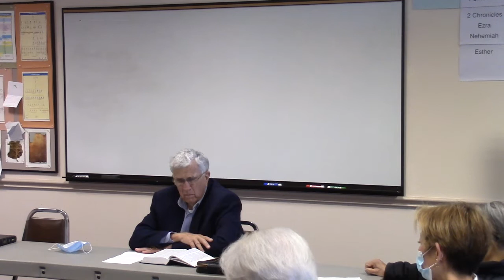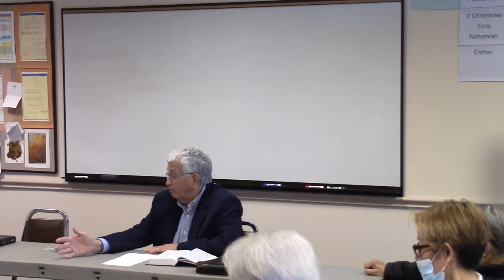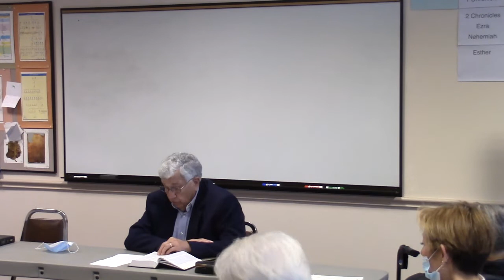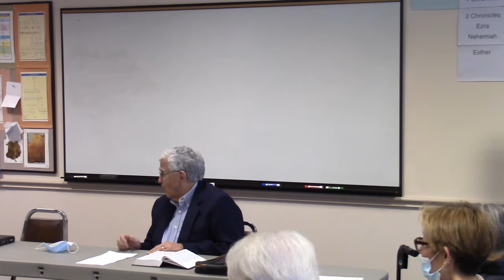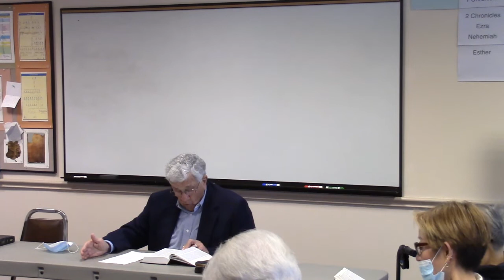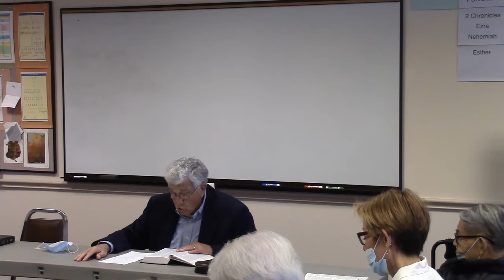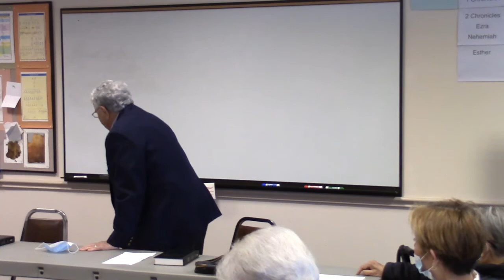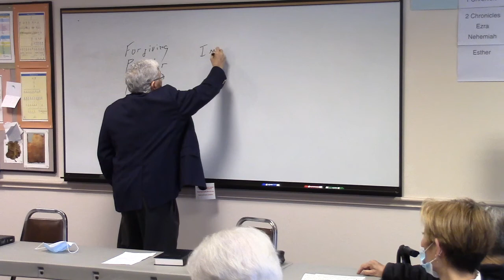FoF SS Lesson - February 20, 2022 - Joseph and His Brothers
FoF SS Lesson - February 20, 2022 - Joseph and His Brothers - Bill Bruster